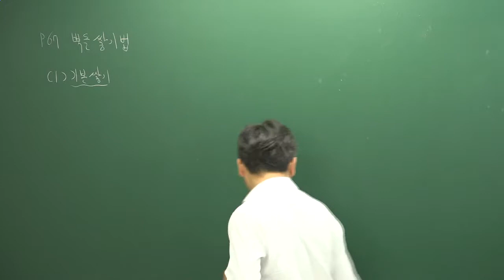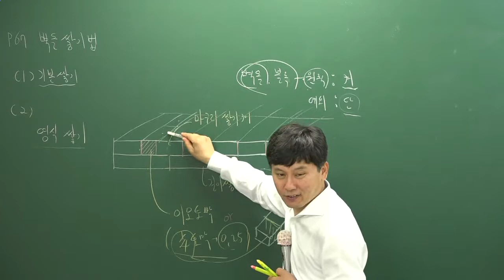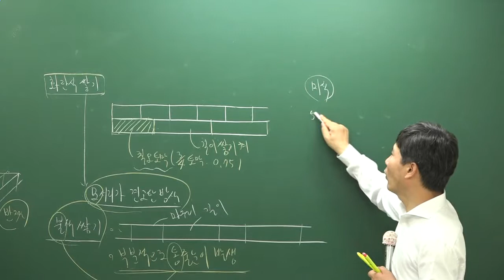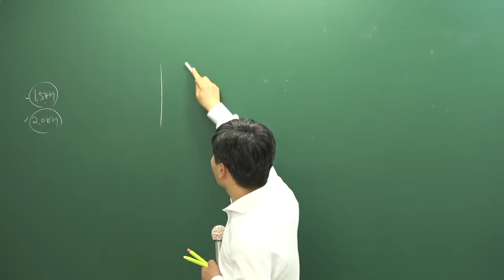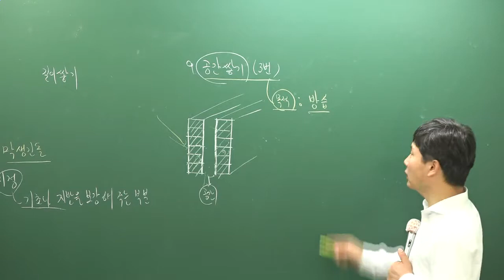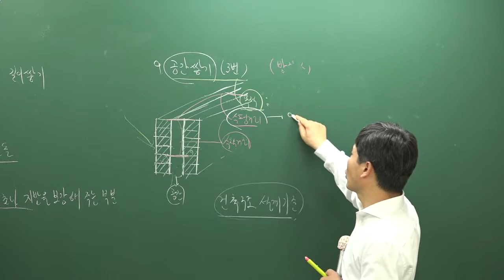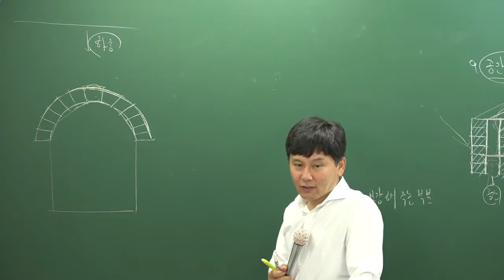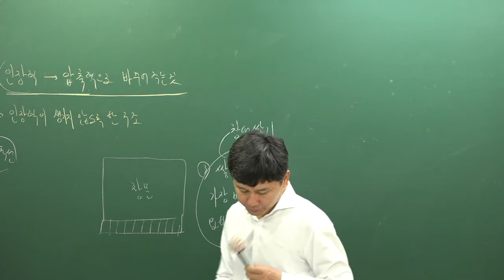[올프리] 2018년 주택관리사 시설개론 기본이론 11강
[올프리] 2018년 주택관리사 기초&기본이론 시설개론 [송일근교수]